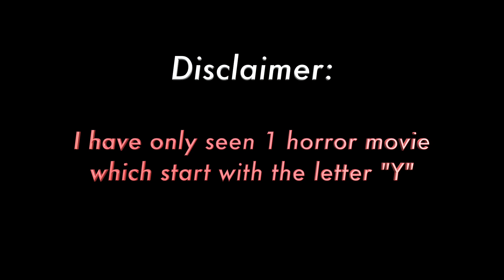My Top 10 Horror Movies Starting With The Letter "Y"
Keep in mind, even though I have seen almost 500 horror movies, I haven't seen everything that exists.
Let me know what your Favorite Horror Movie Starting With The Letter "Y" is.

SPOILERS

Movies (In order):

You're Next